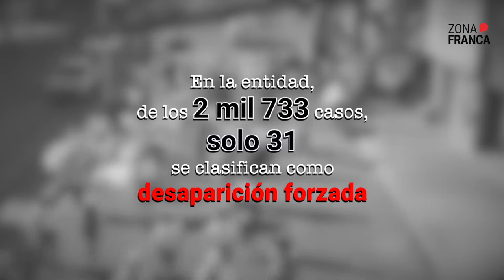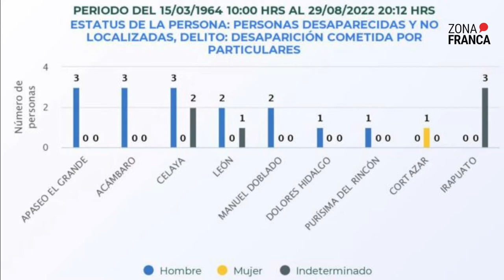Día internacional de las víctimas por desaparición forzada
"¡Queremos verdad y no conformidad!" Hoy se conmemora el Día Internacional de las Víctimas de Desaparición Forzada y esta es la situación que se vive al respecto en Guanajuato.